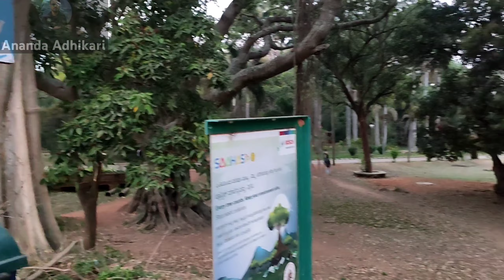BANGALORE to COIMBATORE JOURNEY BUS route information in South India travel কিভাবে বাসে ঘুরবেন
Bangalore to Coimbatore journey bus route information in South India travel how to go in South India
কিভাবে বাসে ট্রাভেল করবেন বা কিভাবে সাউথ ইন্ডিয়া বাসে যাবেন তার বিষয়ে সব কিছু বলা আছে এই ভিডিওতে
ব্যাঙ্গালোর থেকে কোয়েম্বাটুর ব্যাঙ্গালোর থেকে চেন্নাই ব্যাঙ্গালোর থেকে পন্ডিচেরি ব্যাঙ্গালোর থেকে কেরালা সব বাস শান্তিনগর বাস স্ট্যান্ড থেকে ছাড়ে